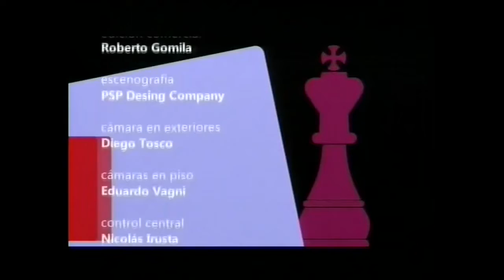Jaque Mate (7-11-2019) cierre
Más de la actualidad regional, provincial y nacional en este cierre de programa.